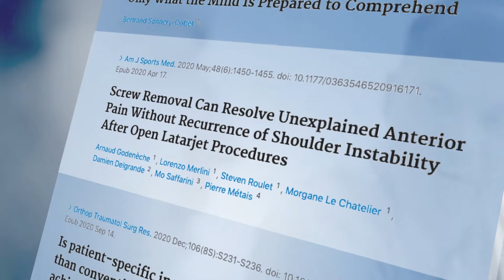Très belle année scientifique 2020 pour le Centre Orthopédique Santy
Très belle année scientifique 2020 pour le Centre Orthopédique Santy Lyon malgré la crise sanitaire. Félicitations à toutes et à tous pour cet enthousiasme pour la Science.
A record scientific year for the Centre Orthopédique Santy Lyon in 2020 despite the COVID crisis. Congratulations to all for this enthusiasm for science.